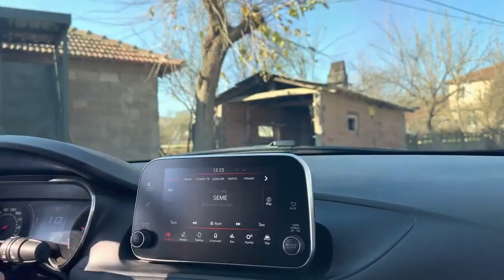Kalburcu Köyüne Geldik | Tavuklar, Ağaçlar | Kocaeli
Hüseyin Türksönmez'le Denizci Hayatına Hoşgeldiniz

Denizde İş/Staj Arayanlar Whatsapp'tan Bana Ulaşın
Sadece adınızı, soyadınızı, görevinizi, gemide hangi görevde
çalışmak istediğinizi yazın.
Eğer gemideyseniz, pasaportunuz veya liman cüzdanınız yoksa yazmayın
yazarsanız da bu belgelerin sizde mevcut olmadığını söyleyin.
Whatsapp Numarası: 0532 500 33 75

Oynatma Listeleri;